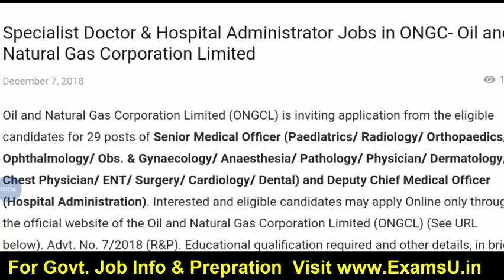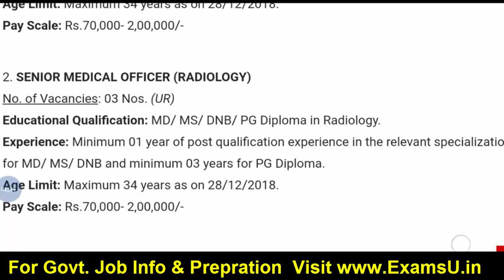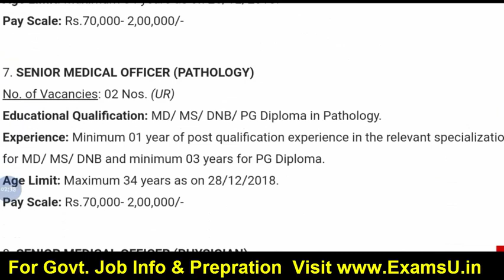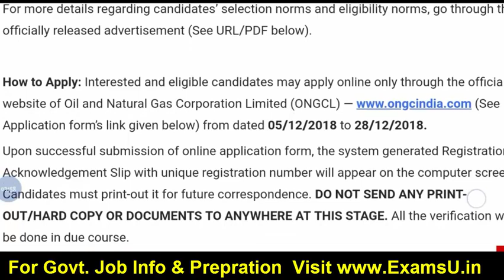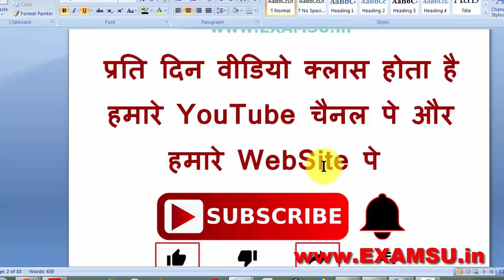ONGC Vacancy | SARKARI NAUKRI 2018 2019 | SARKARI NAUKRI news | Sarkari naukari job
SARKARI NAUKRI 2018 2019 | SARKARI NAUKRI news | Sarkari naukari job